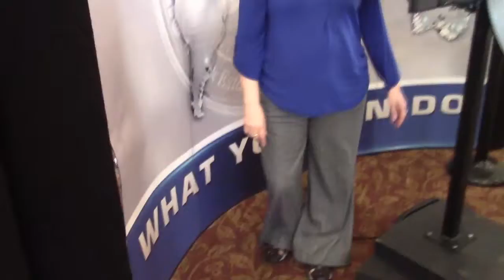Human Rights Museum Touring Exhibit, Sept 14-17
LIMITED ENGAGEMENT!  YOU WILL BE AMAZED!!

THE FORT ORD ENVIRONMENTAL JUSTICE NETWORK IN PARTNERSHIP THE CITIZEN COMMISSION ON HUMAN RIGHTS PRESENTS: THE HUMAN RIGHTS MUSEUM TOURING EXHIBIT

The Citizens Commission on Human Rights (CCHR) traveling museum
Includes 185 linear feet of graphic panels with fourteen video
documentaries exposing truth.

LEARN THE UNDISCLOSED LINK BETWEEN DRUGS, VIOLENCE AND OUR EDUCATION SYSTEM SINCE 2014 AN EPIDEMIC HAS RAGED WITH 1.78 MILLION ADOLESCENTS AGED 13 TO 17 TURNING TO “STREET DRUGS , OXYCODIN AND ANTI-ANXIETY PRESCRIPTION DRUGS.

FIND OUT HOW TO PROTECT YOUR FAMILY AND FRIENDS.
VETERANS TOO OFTEN FIND THEMSELVES STRUGGLING AFTER DEPLOYMENT. PREVENT “RETURNING HOME” FROM BECOMING “HOMELESS AND FORGOTTEN“

Get the facts. Empower yourself and your loved ones

Where:
Fort Ord General Stilwell Community Center
4260 Gigling Road

When: Thursday– Sunday, September 14th-17th
Thursday—Saturday 10:00 AM– 8:00 PM
Sunday 10:00 AM to 5 PM

General Stilwell Community Center Grand Ballroom
Seaside, CA